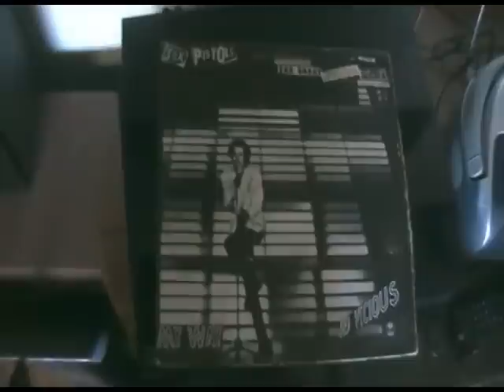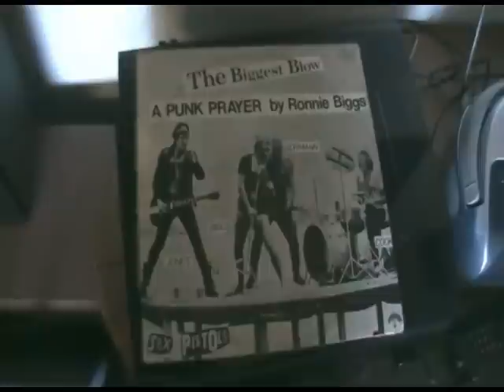The sex pistols my way and the biggest blow a punk prayor by ronnie biggs